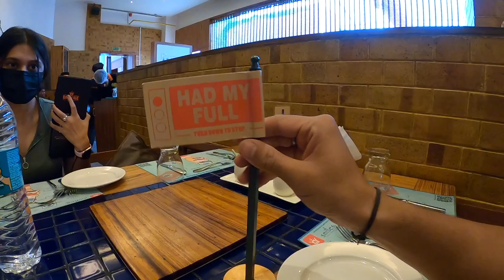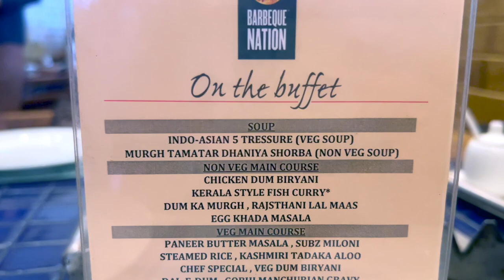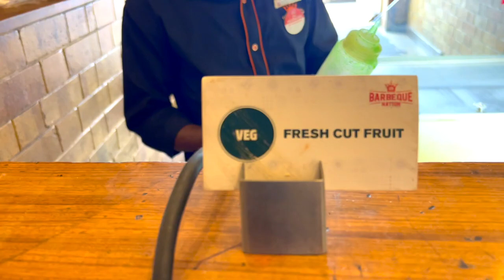Eat In BARBECUE NATION Like A PRO | 100+ Dishes | Barbecue Nation Pune | Jitna Kha Sakte Ho Khao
Location: Barbecue Nation, Deccan, Pune.

Food Items:

🔥 STARTER 🔥

VEGETERIAN
ASSORTED GRILLED CORN & VEG
SHABANAM KE MOTI TANDOORI PANEER TIKKA
SHAMI KEBAB
CAJUN SPICE POTATO CHAURASCO PINEAPPLE
CHEESSY BROCCOLI CRISPY CORN

NON VEGETERIAN
TADOORI TANGDI CHICKEN TIKKA
CHICKEN SEEKH MASAIA
KALAMI FISH CHILLI GARLIC PRAWNS

🔥 MAIN COURSE 🔥

NON VEGETERIAN
CHICKEN SEEKH MASAIA
SOUP INDO-ASIAN 5 TRESSURE (VEG SOUP)
MURGH TAMATAR DHANIYA SHORBA (NON VEG SOUP)

NON VEG MAIN COURSE CHICKEN DUM BIRYANI
KERALA STYLE FISH CURRY
DUM KA MURGH, RAJSTHANI LAL MAAS
EGG KHADA MASALA

VEG MAIN COURSE
PANEER BUTTER MASALA, SUBZ MILONI STEAMED RICE, KASHMIRI TADAKA ALOO
CHEF SPECIAL, VEG DUM BIRYANI DAL-E-DUM, GOBHI MANCHURIAN GRAVY
BUTTER TOSSED HAKKA NOODLES

DESSERTS
CHOCOLATE BROWNIE, MOONG DAL HALWA RED VALVET PASTRY, ANGOORI GULAB JAMUN, CHOCOLATE PASTRY, KIWI PASTRY, KESARI PHIRNEE, ICE CREAM, JELLY BELLY MIX

Or SEARCH " Happiest Life Deals " On Telegram.